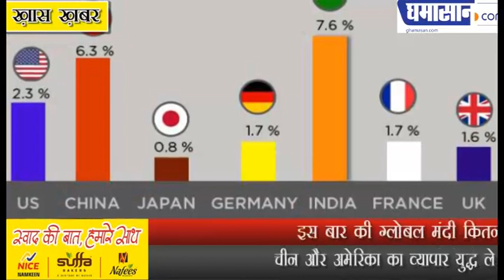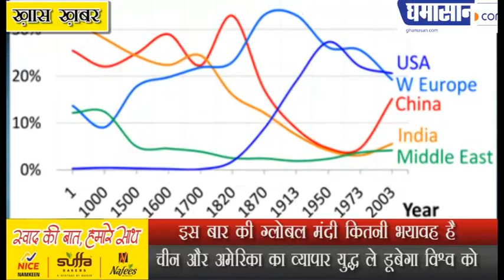इस बार की ग्लोबल मंदी कितनी भयावह है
चीन और अमेरिका का व्यापार युद्ध ले डूबेगा विश्व को